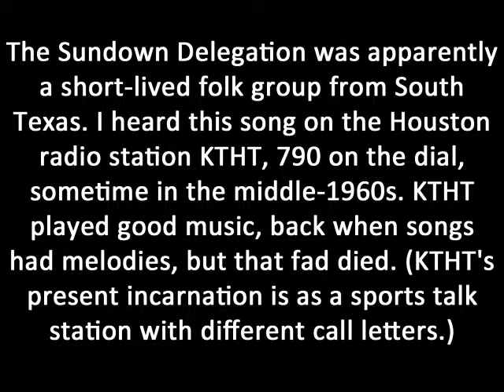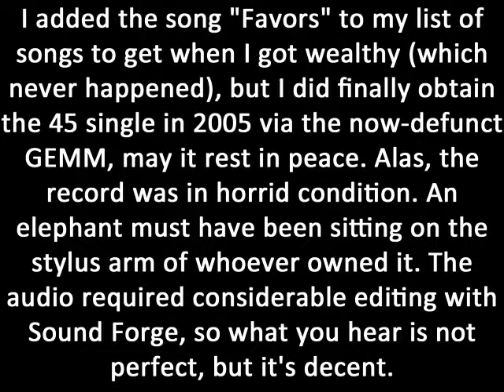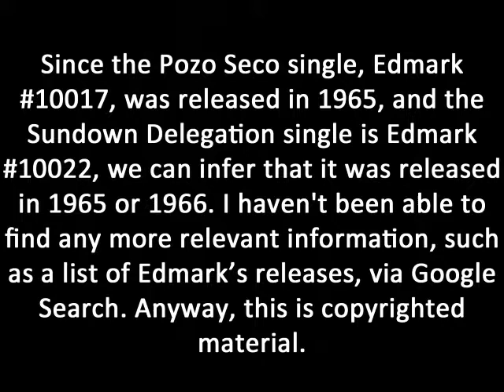Sundown Delegation - rare single --"Favors" and "Let Me Go With You."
South Texas folk group whose work seems, alas, to have almost disappeared. I thought that they were quite promising.